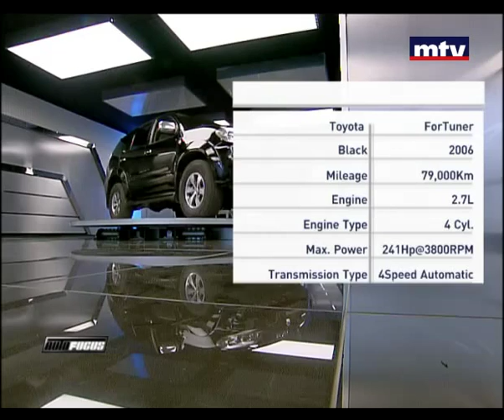Auto Focus - Toyota For Tuner 2006